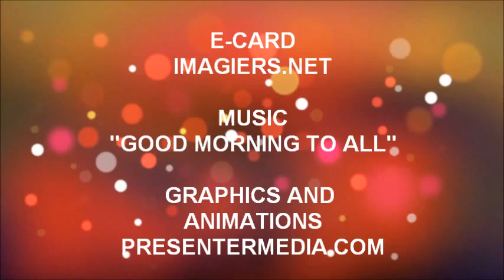¡FELIZ CUMPLEAÑOS KENTIN!